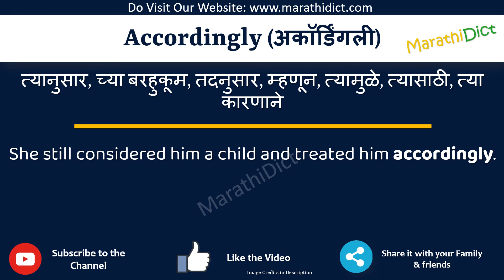Accordingly Meaning in Marathi | Accordingly म्हणजे काय | Accordingly in Marathi Dictionary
या व्हिडिओमध्ये तुम्हाला मराठीत Accordingly चा अर्थ समजेल आणि Accordingly चा उच्चारही शिकाल. याचा अर्थ तुम्ही Accordingly चा अर्थ जाणून घ्याल तसेच Accordingly कसे उच्चारता येईल, Accordingly म्हणण्याचा योग्य मार्ग कोणता आहे.

तर Accordingly शब्द फक्त एका मिनिटात शिका.

उदाहरणांसह Accordingly समजून घेऊ.